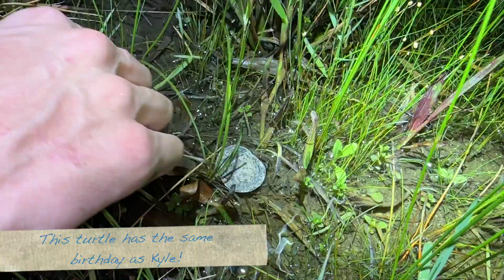Hunting Pythons for 40 Nights in a row (part 2)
Watch us find a clutch of wild baby burmese pythons hatching out! One even before our very eyes with @duffdoesnaturestuff

We are contracted with the South Florida Water Management District's python elimination program to remove invasive Burmese pythons from the Everglades. We spent 40 nights in a row during the summer hunting pythons, but we also appreciate native wildlife and wanted to share what 40 nights of herping in the glades gets you!!